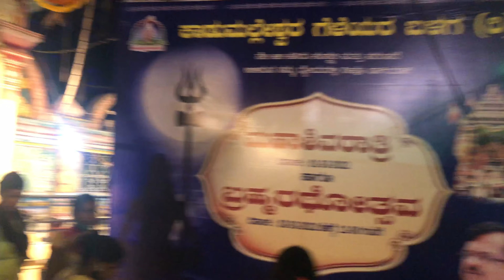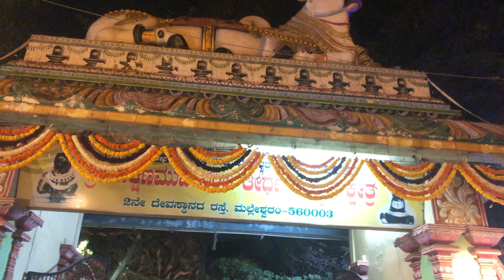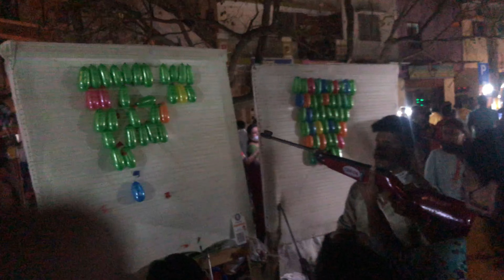Kadu Malleshwara Temple Shivaratri 2022 Part2